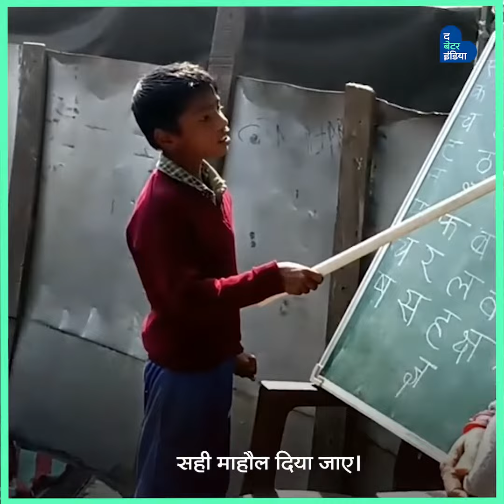'सुपर टीचर' कंचन शर्मा, भीख मांगने वाले बच्चों के दे रहीं शिक्षा। Beggars | Right To Education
भीख मांगने वाले बच्चों को 'संघर्ष विद्या केंद्र' के ज़रिए शिक्षा का महादान दे रहीं कंचन शर्मा।